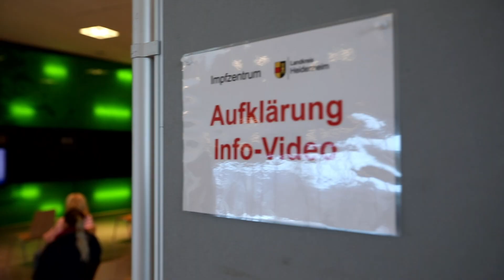Corona-Schutzimpfung: Impfstart im Kreisimpfzentrum Heidenheim am 22.1.2021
Mit 30 Corona-Schuzimpfungen startete am Freitag, 22. Januar 2021, der Betrieb im Kreisimpfzentrum Heidenheim im Congress Centrum auf dem Schlossberg. Landrat Peter Polta begleitet die erste Impfkandidatin durch den Prozess des Impfens vom Empfang bis zur Impfung. Video: Rudi Penk